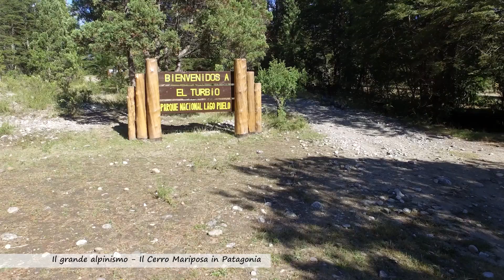Cerro Mariposa in Patagonia: Il Grande Alpinismo - Il Cerro Mariposa in Patagonia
Cerro Mariposa in Patagonia: Il Grande Alpinismo, stagione 2, puntata 1.

Luca Schiera e Paolo Marazzi  raccontano il loro avventuroso viaggio in Patagonia, per raggiungere e scalare la parete del Cerro Mariposa.

“Tutto parte da una foto…
C’era la foto di questa parete alta verosimilmente un migliaio di metri, non ne avevamo idea… però era molto grande. Sapevamo che si trovava in una zona poco conosciuta della Patagonia, nel Nord, quindi zone un po' meno battute dagli scalatori.

La particolarità di queste valli è che sono molto remote e hanno proprio la giungla intorno. Da una parte c'è l’Oceano Pacifico. in mezzo le montagne e poi appunto questa immensa foresta che si chiama “Selva Valdiviana”.

Siamo arrivati là nel mese di Febbraio, e con l’aiuto di  un famoso scalatore Argentino di La Cruz, abbiamo raggiunto la Valle del Rio Turbio.

Dopo aver viaggiato su un pick-up malandato e una piccola barca turistica, arriviamo  finalmente alla Turbio 4, una delle zone della Valle dei Rio Turbio.

 Da qui un viaggio a cavallo (e in parte a nuoto…) guadando un fiume con i Gauchos locali che conoscono la zona… fino a quando i cavalli non possono più proseguire, e allora continuiamo solo noi due a piedi, per la foresta. Il sentiero non è sempre tracciato, quindi con un po’ di senso dell’orientamento, e varie peripezie, in vari gironi arriviamo sotto la parete.

il 3 Marzo siamo sotto la parete del Cerro Mariposa (Patagonia). È una parete davvero impressionante, con parecchi tratti a strapiombo, ma dato che continua a piovere, dobbiamo aspettare, per ben 3 settimane.

Quindi pensiamo che appena smette di piovere, torniamo a casa, dato che le provviste  iniziavano a scarseggiare.

Dopo la pioggia arriva anche la neve sulle pareti… ma c’è una finestra di bel tempo di 3 o 4 giorni: tentare di scalare o tornare a casa?” 🏔 ( Luca Schiera e Paolo Marazzi)

Scopri di più su questa avventura al limite della sopravvivenza in Patagonia, dal racconto di Luca Schiera e Paolo Marazzi sulle pareti del Cerro Mariposa, nella prima puntata della Seconda Stagione de “il Grande Alpinismo” 🧗🏼‍♂️🧗🏽‍♂️🚣🏻🚣🏼

🔽 CONNETTIAMOCI! 🔽